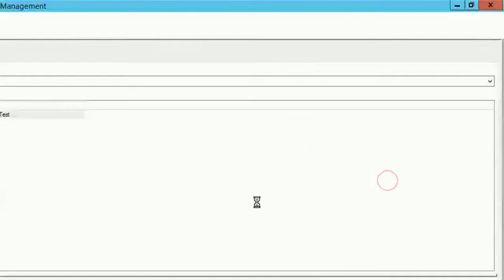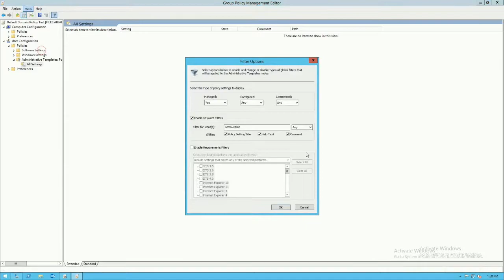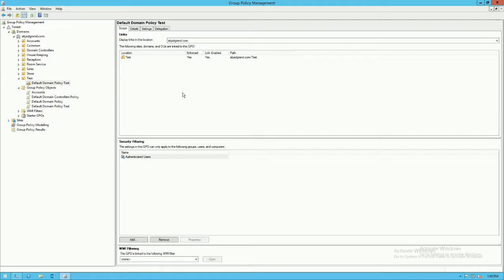Block USB or any removable drives in Active Directory or Domain Environment